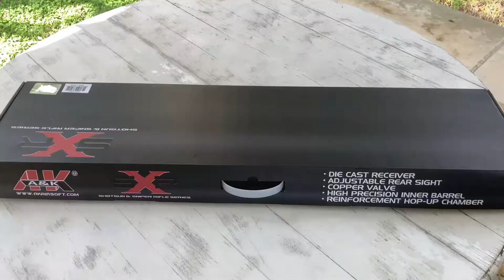UNBOXING - A&K Matrix 1892 Lever Action Airsoft Rifle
Howdy! In this video I unbox and shoot the A&K Matrix 1892 Lever Action Airsoft Rifle. It has a realistic feel. You might have trouble trying to out gun AEGs on the field with this gun but you will definitely be having more fun than them!

Music Credit